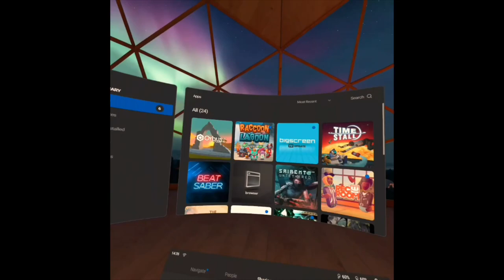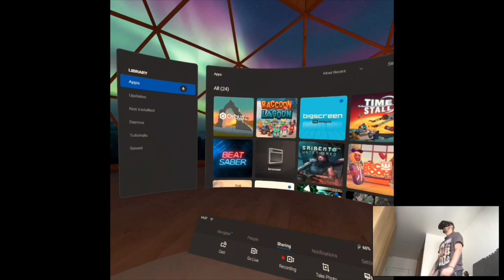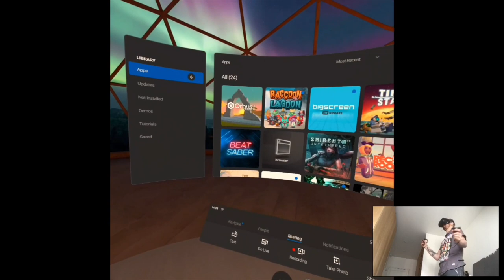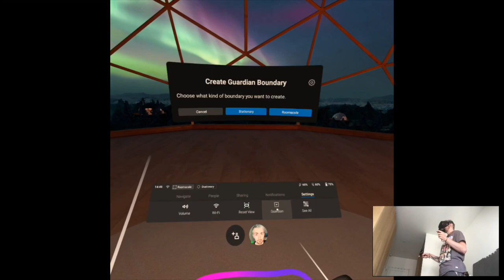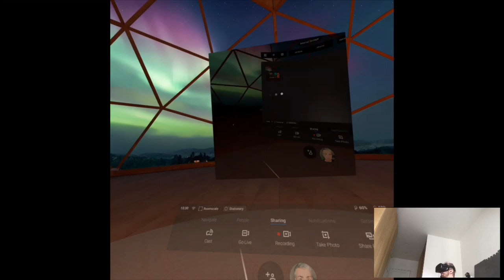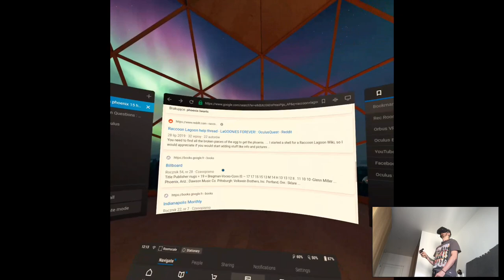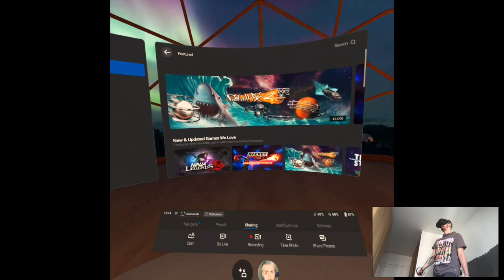Raccoon Lagoon | Full Gameplay | Oculus Quest VR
Hi

This one was a hard one, the editing was a complete mess cuz what happened with it was similar to how Republique ended up. I didn't wat to scrap everything this time so I tried my hardest to do a "watchable" video, I'm not sure if it still meets my standards. I dunno why it happened again, like two completely unrelated games, I'm suspecting it's a problem with coding the narrator into the game and it messes up with Oculus recording software. Anyways, the game was pretty chill, I played also with some folk, you know this is kind of game for more casual players but also not really in Animal Crossing style in terms of mechanics, it works tho so. From more exciting news, Elven Assassin and Skyworld released yesterday evening!! I mean, I guess only Elven now, cuz the second one magically disappeared from the store for now (apparently the game was full of bugs and was unplayable, like rushed) so that's that, I'll try to record Elven before work today, I'll see if it holds up.